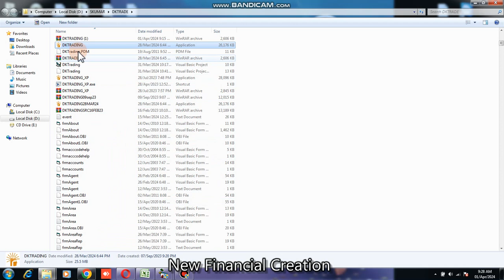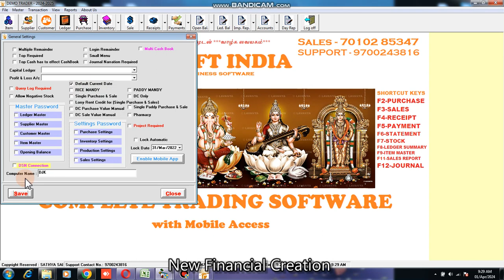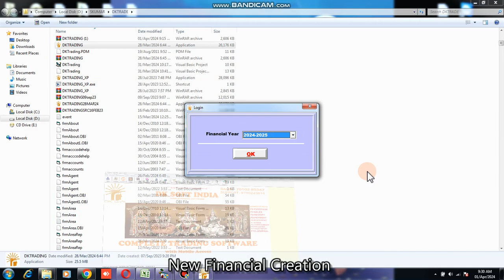CHECK POINTS AFTER NEW FINANCIAL YEAR CREATION.FOR DOUBTS/SUPPORT CALL ME 7010285347/9700243816.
HI ALL IN THIS VEDIO WE ARE SHOWING STEP BY STEP HOW TO CHECK SETTINGS AFTER NEW FINANCIAL YEAR CREATION. PLEASE WATCH COMPLETELY. FOR DOUBTS/SUPPORT CALL ME 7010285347/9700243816.